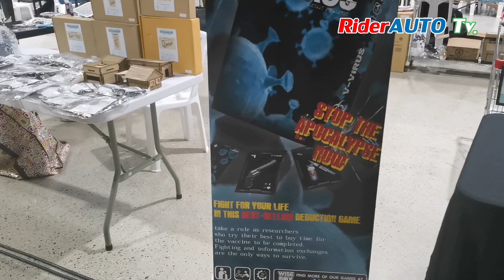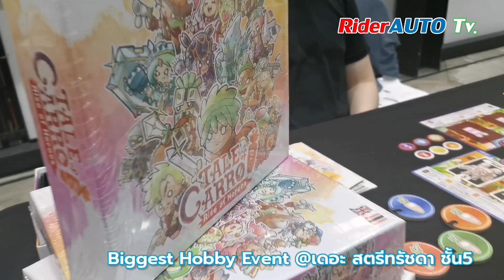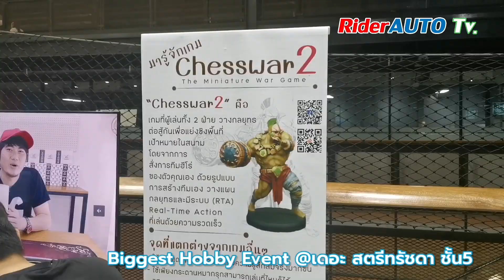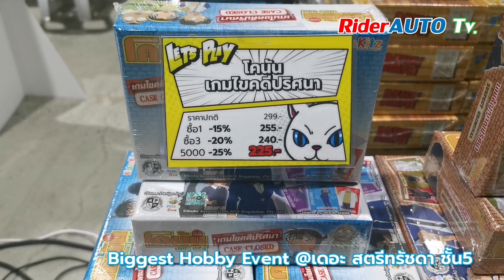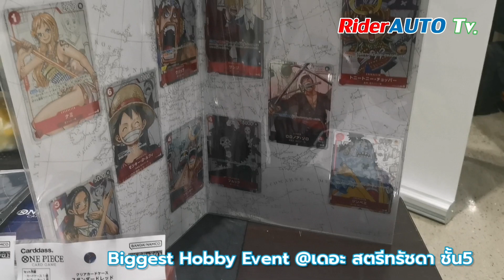ไปดู Biggest Hobby Event @เดอะ สตรีทรัชดา ชั้น5 มีตั้งแต่ บอร์ดเกม +คอนเสิรตไอดอล +โมเดล +ฟิกเกอร์